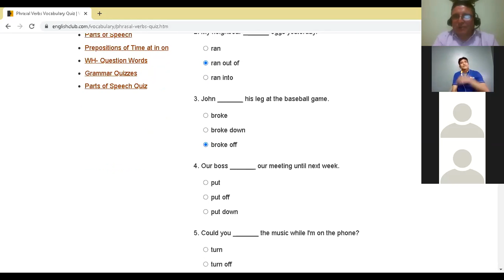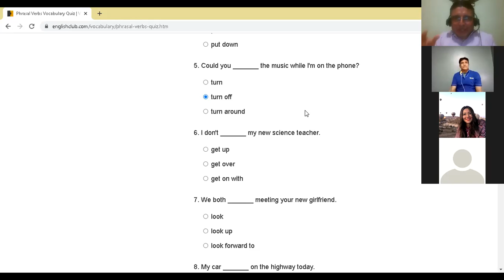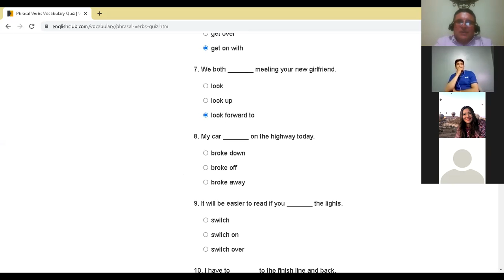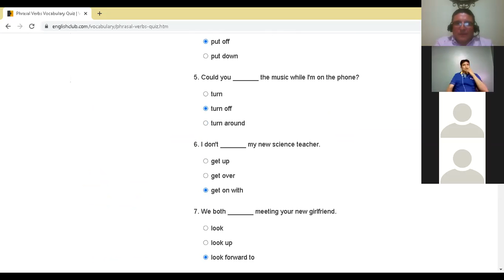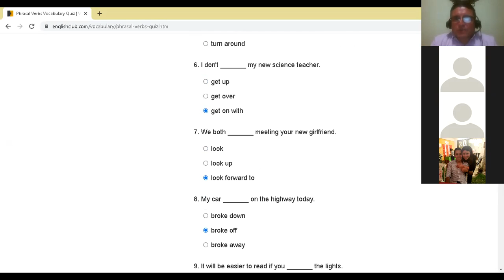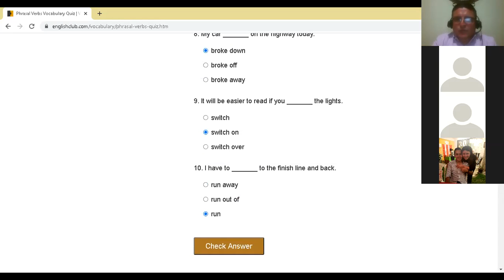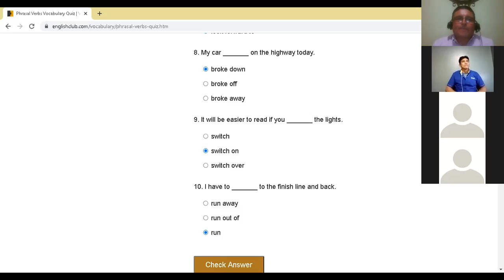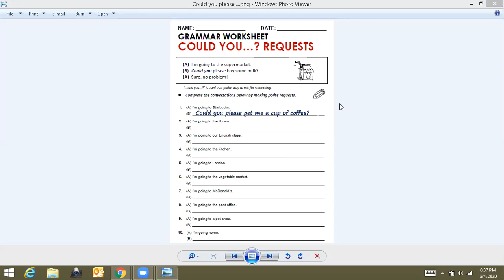Ingles Corporativo-June 04th-FIRST PART-Review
June 04th-FIRST PART-Review